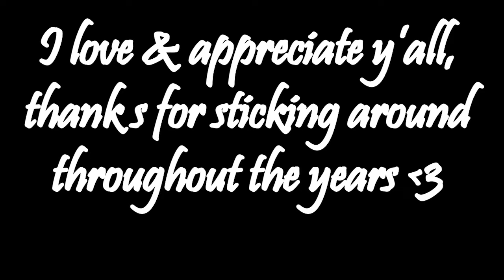Topia's 4th Anniversary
ily

i couldn't include everyone in the vid and so i've given recognition towards those who have channels below !!